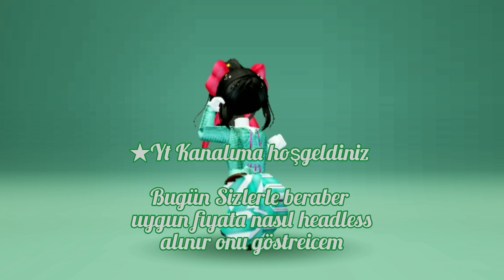YENI ROBLOX HEADLESS YAPIMI | ROBLOX BEDAVA HEADLESS YAPIMI | ROBLOX FREE ITEMS 2024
Bu videoda daha ucuza headless yapımını gösterdim  umarım yararli olur!

💗 [ ROBLOX FREE HEADLESS]

Oyun🎮
Roblox

Note:
umarım videoyu beğenirsiniz🎀

how to get free items in roblox by playing games
how many free items have been published to roblox
why can't i buy free items on roblox
how to get free items in roblox for boy
best items in free admin roblox
best free items in roblox 2024
roblox free items codes
roblox free items code
how do you get free limited items on roblox
how do you get free avatar items on roblox
how do i get free items in roblox
how do u get free items in roblox
how to delete free items on roblox
how do you get free items in roblox 2023
how to get limited items on roblox for free